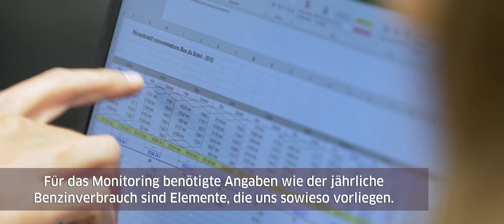Programm Elektro- und Hybridbusse - Bus du soleil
Bus du Soleil setzt im öffentlichen Nahverkehr seit 2015 ausschliesslich auf Hybridfahrzeuge und ist mit deren Leistung und Zuverlässigkeit sehr zufrieden.